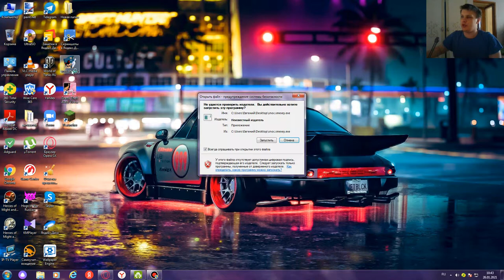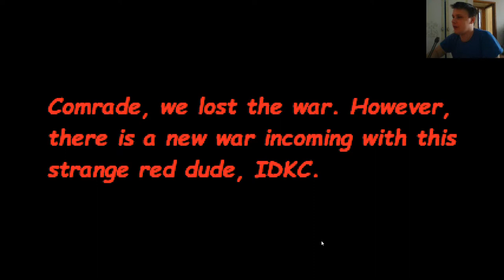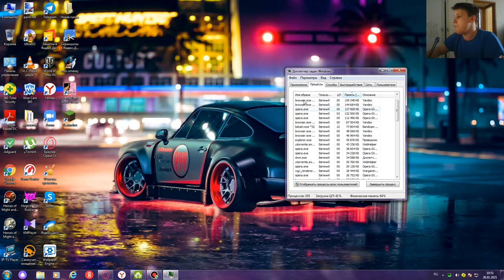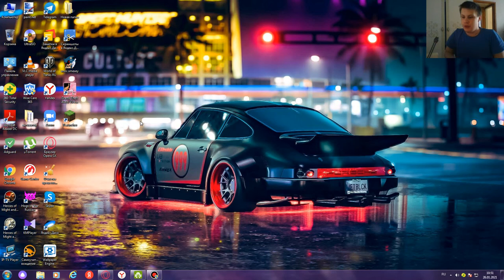Играем в Snoc.smexey | SONIC.EXE УПОРОЛСЯ АЛТАЙСКИМИ ТРАВАМИ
Ну чтож это уже второе видео,И здесь я играю в странную но пародийную версию игры snoc.smexey,Надеюсь это видео вам понравиться,Приятного вам просмотра.